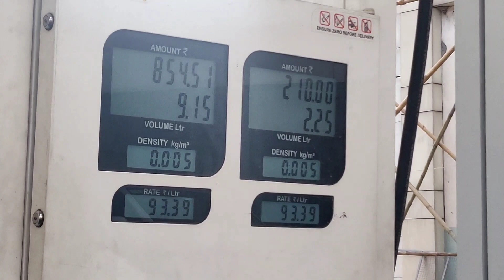NAINA GAON FAMOUS MUTTON RICE | MUTTON KING OF UTTARAKHAND | PAHADI MUTTON CURRY | NAINITAL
Hello guys,
In this video we are on our way to Mukteshwar. Its around a 2.5 to 3 hrs drive from haldwani. In between we stopped for lunch at Naina gaon. There is a very famous mutton rice shop which I discovered through one of the youtube channel & surprised to know how famous it was.
Situated at around 12 km from nainital, the owner famously known as 'MUTTON KING' .The mutton along with rice is served at around 200 rs/plate and its worth every penny. Delicious in first look and taste,the handmade paste of spices and some special salt can be felt at every scoop of mutton rice. Seriously if you are a meat lover than this is a must have dish for you.